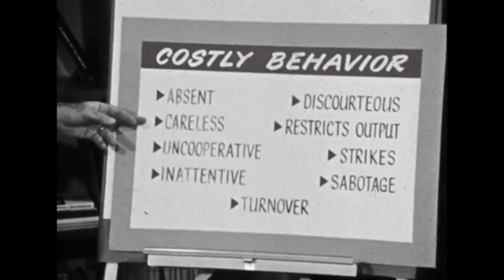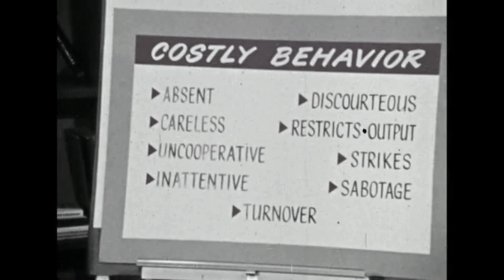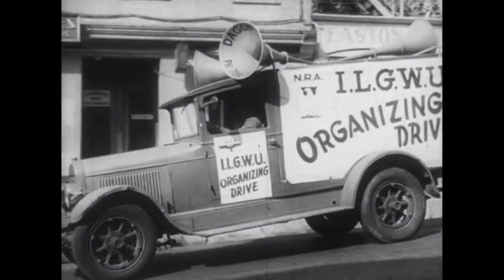Won't Somebody Please Think of the Capital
Track 9 and 10 of my new album "Müntefering"